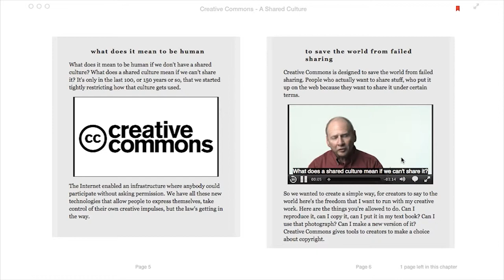Supporting Learner Variability in EPUB Creation | Separate Content and Presentation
This screen recording is part of the downloadable EPUB entitled Supporting Learner Variability in EPUB Creation.